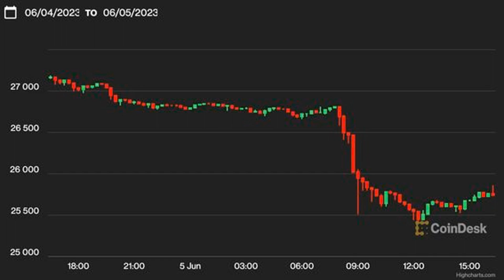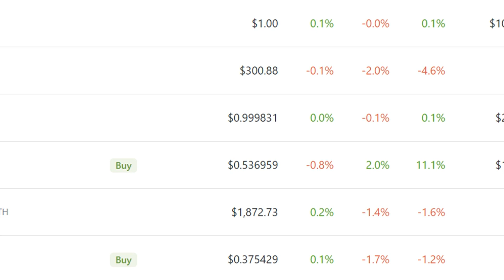First Mover Asia: Why Did Bitcoin Fall to $25.4K? SEC Lawsuit Against Binance Rocks Crypto Markets